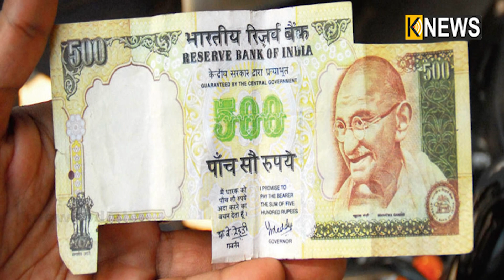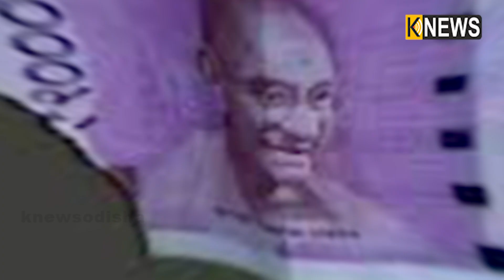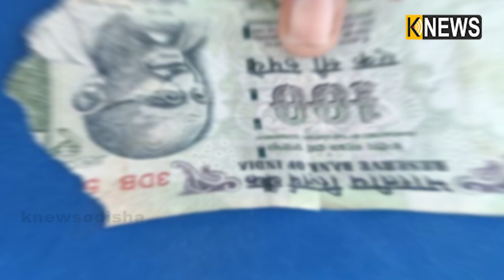ଖରାପ ଫଟା ନୋଟକୁ ନେବା ପରେ କଣ ପୁନର୍ବାର ହୁଏ କି ବ୍ୟବହାର? ଜାଣନ୍ତୁ ବ୍ୟାଙ୍କ କରେ କଣ ଏହି ନୋଟ୍‌ || Knews Odisha